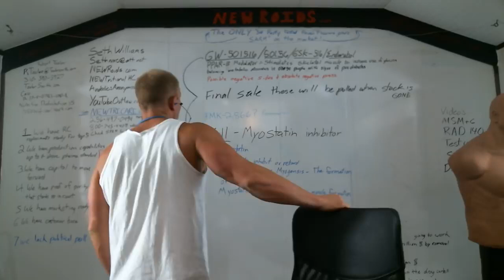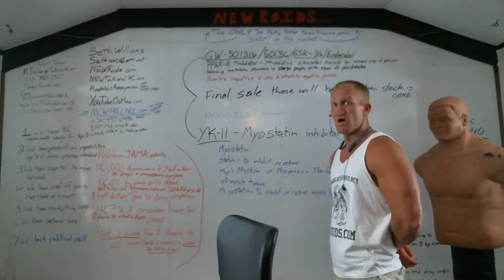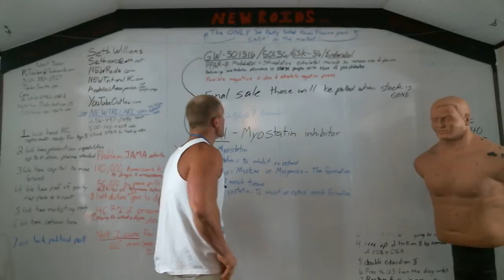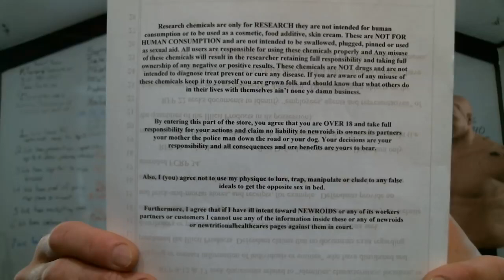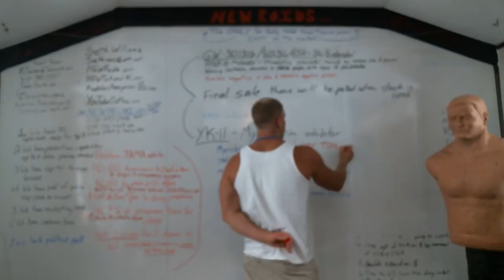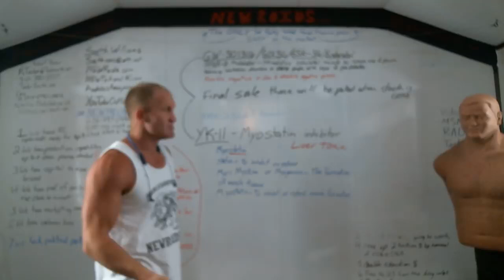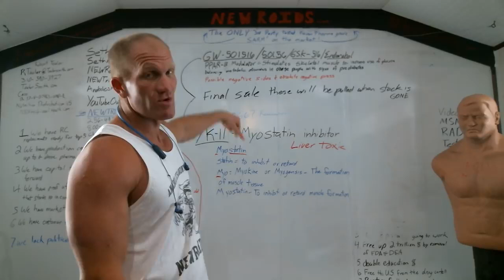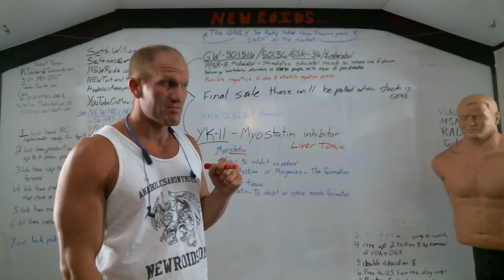GW 50156 and YK 11 last call will pull soon!